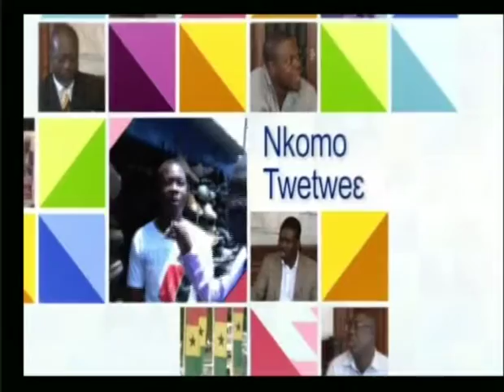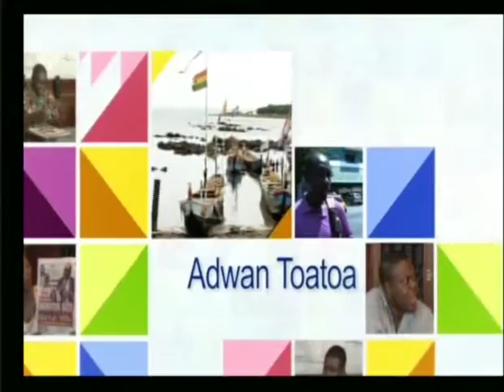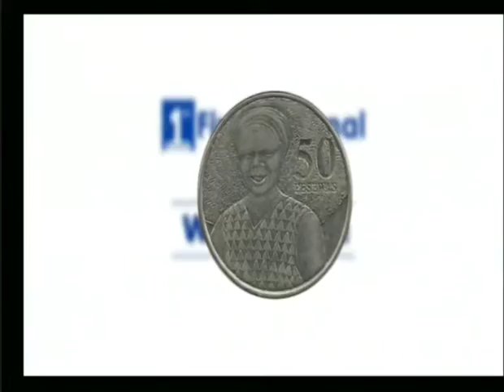Anopa Bosuo 20 5 14 Part 6 1